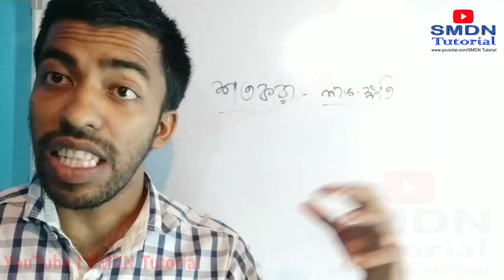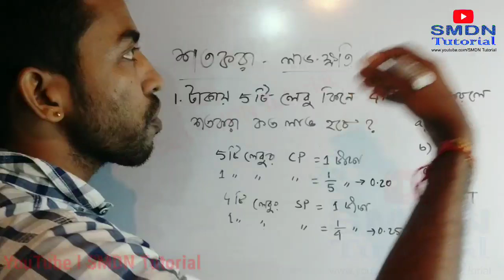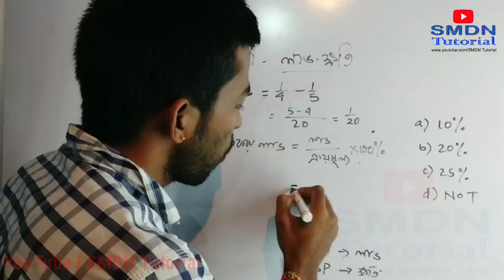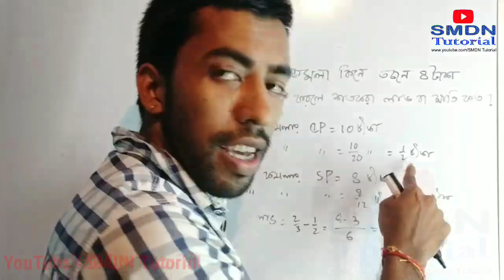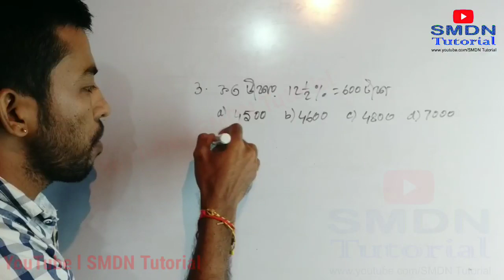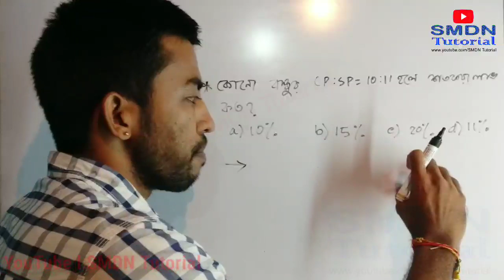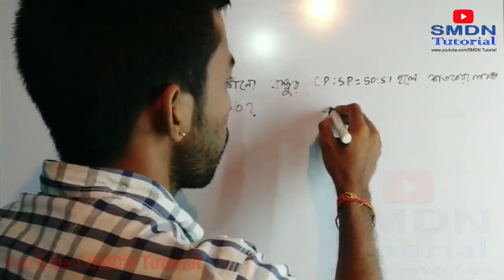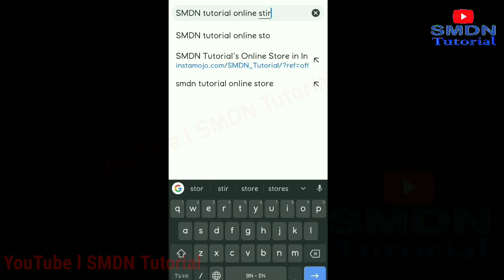Mathematics Tricks, Tips, Solution for TET 1 l শতকরা ও লাভক্ষতি l SMDN Tutorial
Mathematics for TET 1

Child Development and Pedagogy Important 240 MCQ

Join our WhatsApp Study Group for Getting More Studyaterials by Sending your Name and Address to 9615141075 (Text Message/WhatsApp Message)